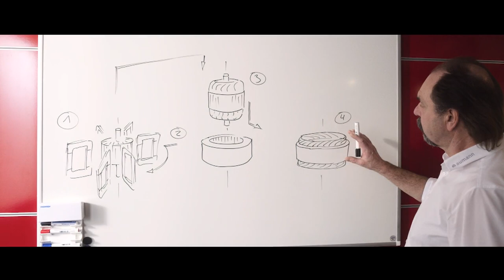Aumann - Automated Trickle Winding - sequence 2 of 5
As part of the NewWire project, Aumann has developed an innovative and promising manufacturing process for high performance stator windings. Aumann will reveal the whole story at the Electric Drive Production Conference (EDPC) in Ludwigsburg on December 8th and 9th 2020.

Today's video footage shows the innovative process chain start: The winding of 4 connected coreless coils on a tool with a linear winding system from Aumann. Sequence 2 of 5.

Every Monday until November 30th Aumann will release the next process sequence with a short introduction here on our YouTube channel